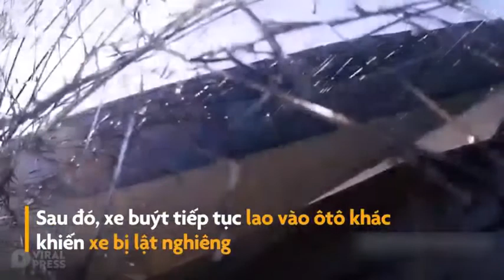Xe giường nằm chạy tốc độ cao và hậu quả đau lòng